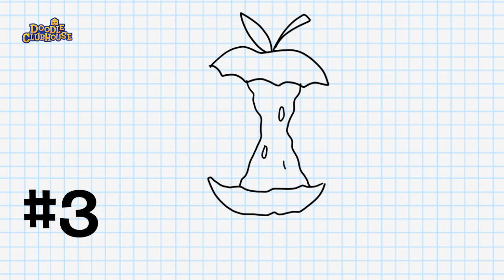5 WAYS TO DRAW AN APPLE